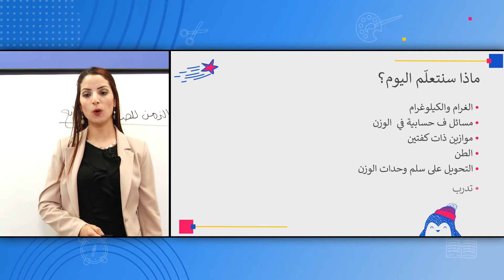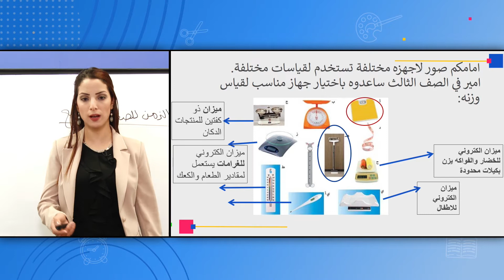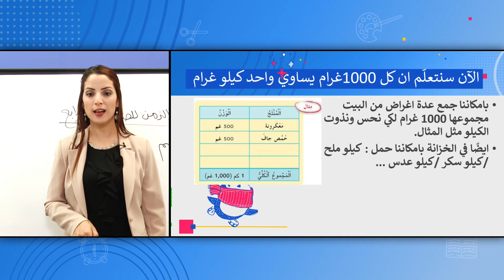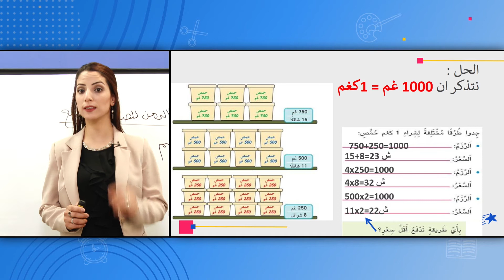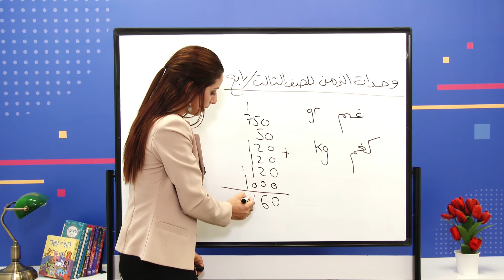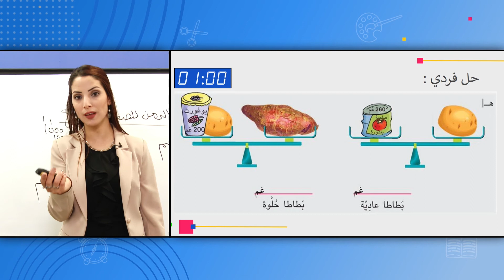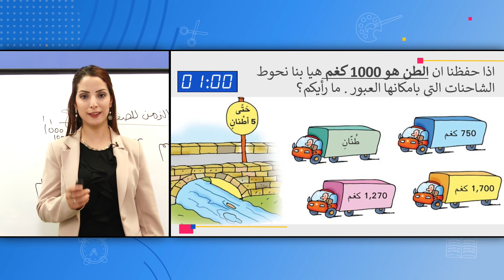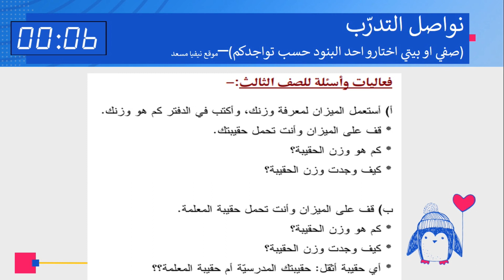الصف: الثالث والرابع، رياضيّات - وحدات الوزن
المعلمة: نغم مرعي ماضي